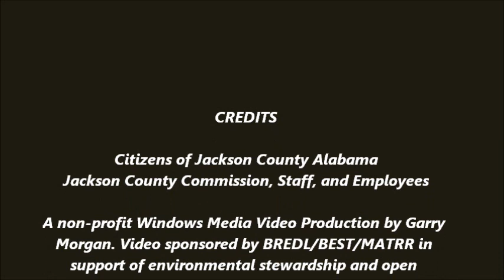Jackson County Commission Regular Session 2-26-18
Scottsboro, Alabama Scottsboro, Alabama February 26, 2018 Jackson County Commission Regular Session. Sara Laine Subdivision, Sharon Drive, Stevenson, Alabama issue continues in regards to taking subdivision into the city limits. Issue involves streets. Apparently some of the subdivision is in the city, some is not. A group of citizens residing there do not want to be in city limits. A public meeting will be held in Stevenson on March 19, 2018. Blog article, agenda, photos, map of area in question, videos

A non-profit Windows Media Video produced by Garry Morgan.